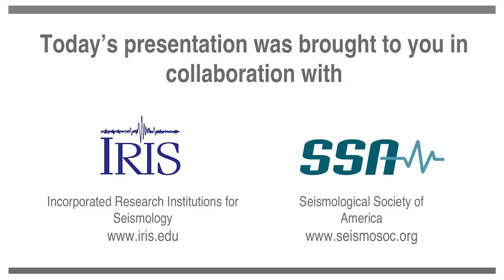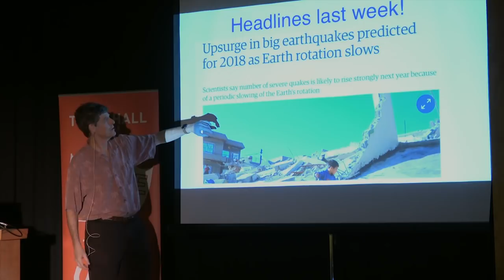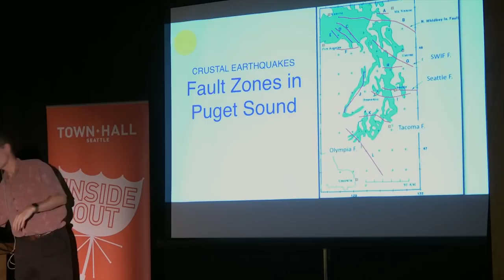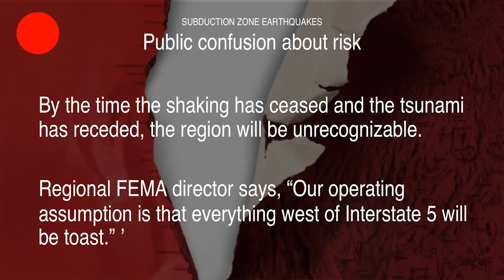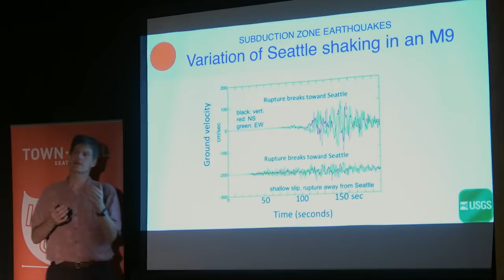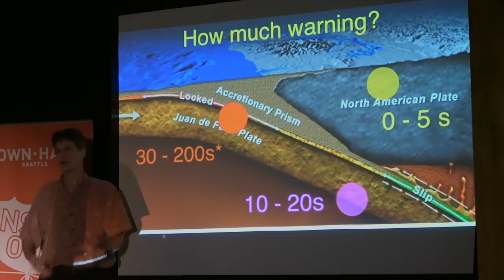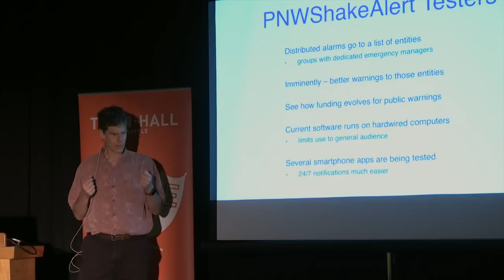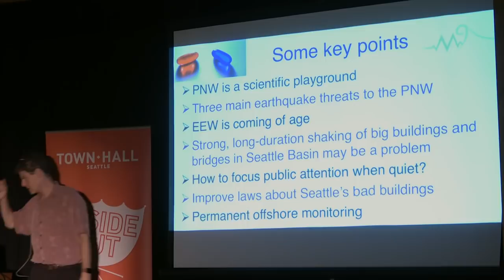Dr. John Vidale: The Big One: Cascadia’s Megaquake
As residents of the Pacific Northwest, we are all familiar with stories of Seattle’s vulnerability to seismic activity. And we certainly recall the haunting 2015 New Yorker article asserting that our region is long-overdue for “the big one.” To help contextualize these fears and delve into the science beneath the threat of earthquakes, we present Dr. John Vidale—seismologist at UW’s College of the Environment and leader for several years of UW’s M9 Project. Dr. Vidale’s works lends insight on the likelihood of such a tremor, and offers a prognosis on the impact a giant coastal quake could have on Seattle’s downtown.

Vidale lends his rarefied expertise to assuage some of our fears while espousing the continued need for disaster-preparedness, as well as revealing his thoughts on implementing early warning technologies in the Pacific Northwest to grant us precious time to react before the shaking starts.

Thanks to IRIS/SSA Distinguished Lectures Series, Seattle Town Hall, and Phinney Neighborhood Association.  Recorded 11/29/17